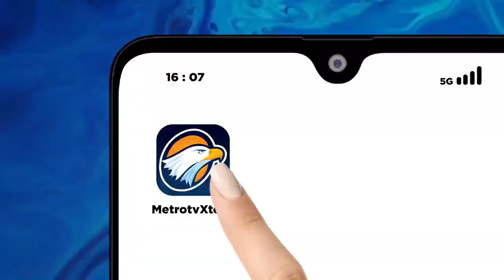Gunakan Hak Pilih, Pemilu Lewat Duta Besar Indonesia di Beijing Dok.2009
MetroTV, dokumentasi klasik tentang para pemilih Indonesia yang tinggal di Beijing yang bisa menggunakan hak pilihnya dalam pemilu, melalui Duta Besar Indonesia di Tiongkok.